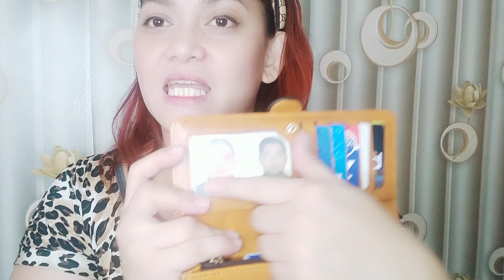MASWERTENG KULAY NG WALLET||MGA DAPAT ILAGAY SA WALLET NA PAMPASWERTE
wallet